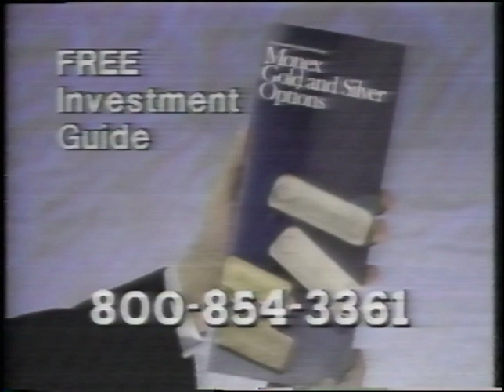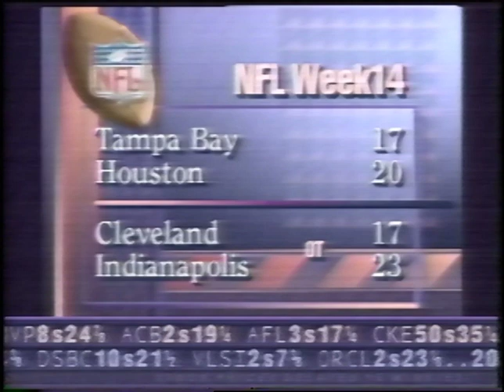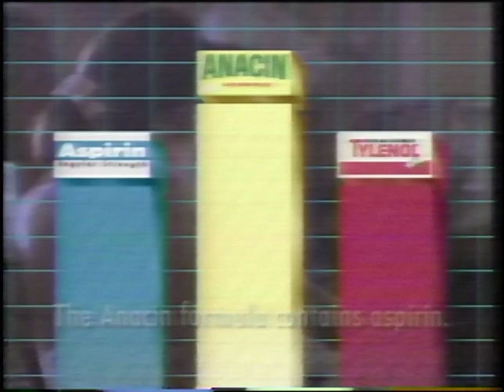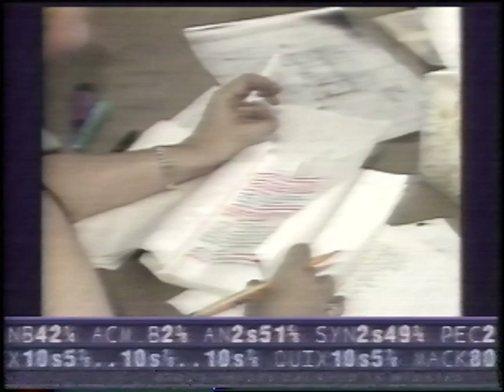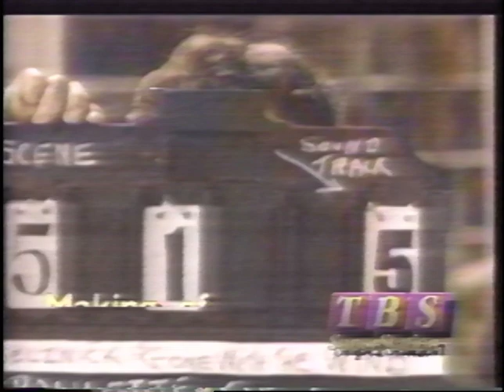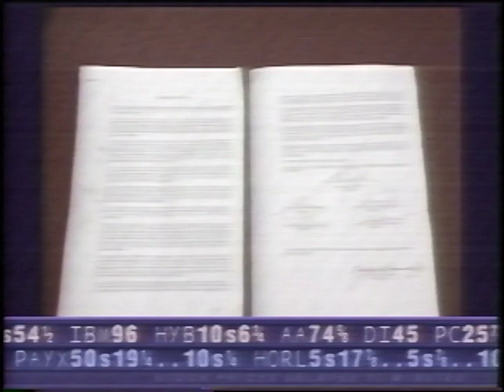Cable - Headline News - December 11, 1989 (VHS)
Thanks for the dating, y'all!